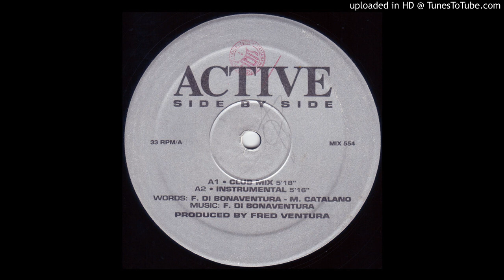Active -- Side By Side (Club Mix)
Label:
Discomagic Records ‎-- MIX 554
Format:
Vinyl, 12", 33 ⅓ RPM
Country:
Italy
Released:
1991
Genre:
Electronic
Style:
Italo House